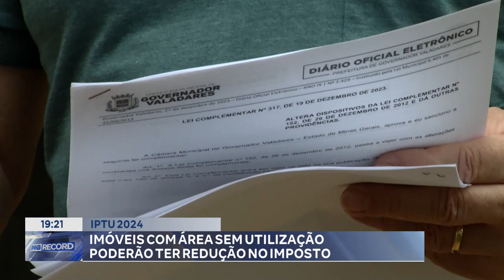IPTU 2024: Imóveis com área sem utilização poderão ter Redução no Imposto.